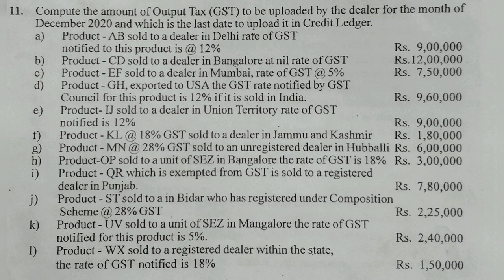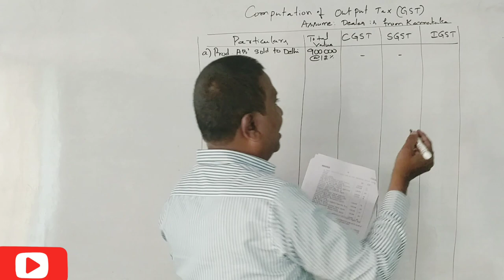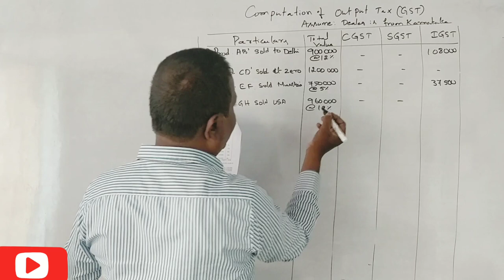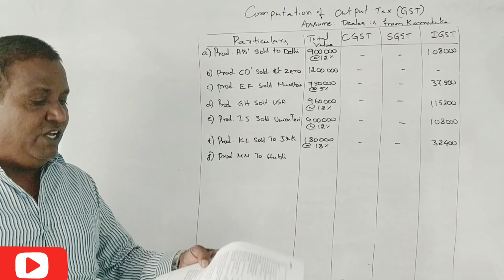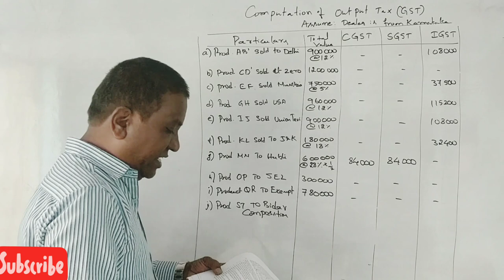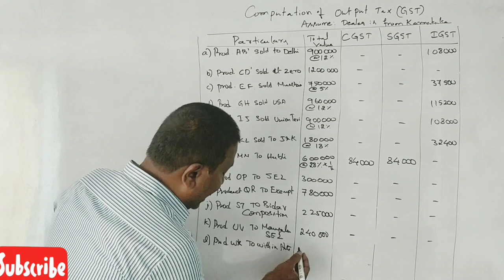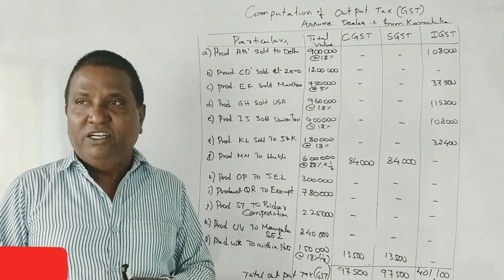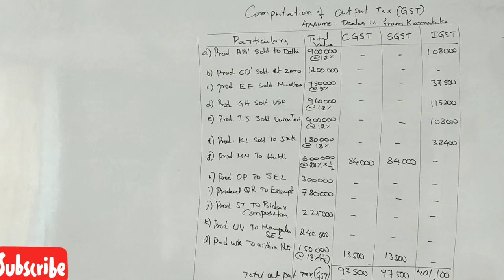GST - Goods & Service Tax in Kannada PART 25 - B.Com 2021 Question Paper 14 Marks By Srinath Sir